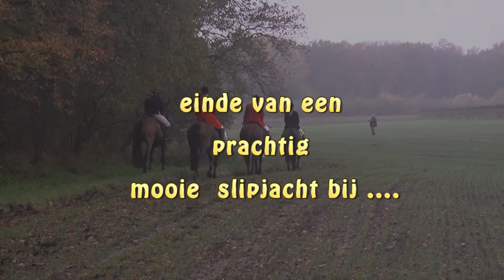Slipjacht Hoeve Springendal